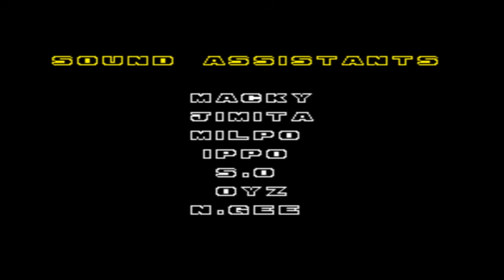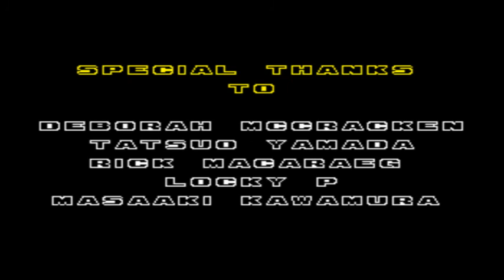Sonic 2 Aniversary Edition: Miles "Tails" Prower Playthrough